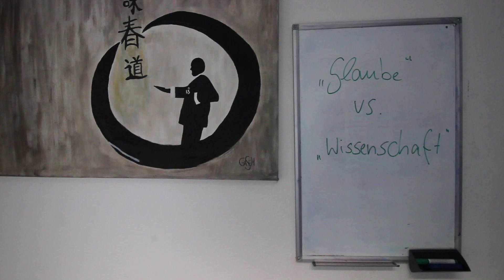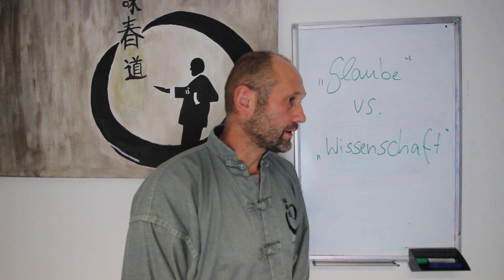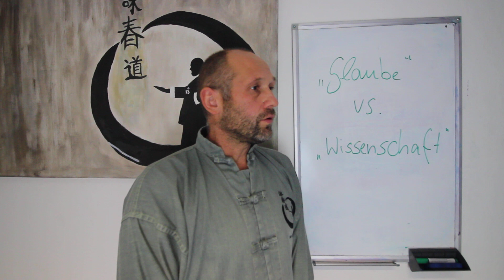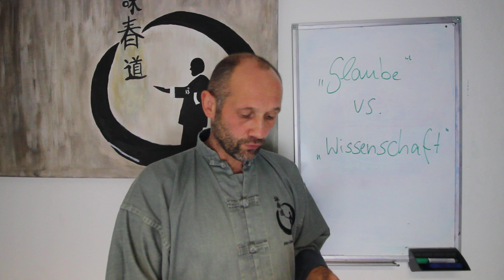"Glaube" und "Wissenschaft" im Wing Chun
Das eigentliche Problem im Wing Chun...

- warum Leute nach Jahren des Trainings - nach 10, 15, 20 Jahren des Trainings als Techniker etc... immer noch ein Problem damit haben, ihr Wing Chun anzuwenden, immer noch Schulterschmerzen bei Ihrer Bong Sao haben, ihre Tan Sao nicht richtig halten, beim Chi Sao ständig getroffen werden, der Keil nicht funktioniert, oder Leute glauben, sie müssten jahrelang pumpen, damit Wing Chun effektiv wird, etc..

..und warum man eigentlich gar nicht weiter diskutieren muss!

Wer aufrichtiges Interesse hat, den einfacheren Weg kennen zu lernen, kann sich gerne melden: https.//

Alle Anderen mögen auf ihrem weiteren Weg glücklich werden!